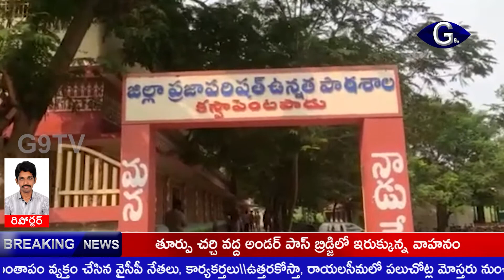మధ్యాహ్నం మూడు అయిన పాఠశాలలో విద్యార్థులకు అన్నం పెట్టని వైనం | g9tv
WEG002 శివ
మధ్యాహ్నం మూడు గంటలకు కావస్తున్న ప్రభుత్వ పాఠశాలలో చదువుతున్న విద్యార్థిని, విద్యార్థులకు మధ్యాహ్నం భోజనం అందలేదు. దీంతో పాఠశాలలోని విద్యార్థులు ఆకలితో తీవ్రంగా అలమటించారు. ఈ ఘటన పశ్చిమ గోదావరి జిల్లా పెంటపాడు మండలం పరిమెళ్ళ లోని ప్రభుత్వ పాఠశాలలో చోటుచేసుకుంది. మూడు కావస్తున్న పిల్లలకు అన్నం ఎందుకు అందలేదని ప్రశ్నించగా సిబ్బంది నిర్లక్ష్యంగా సమాధానం చెబుతున్నారు. దీంతో గ్రామస్థులు వారిపై చర్యలు తీసుకోవాలంటూ ఆగ్రహం వ్యక్తం చేస్తున్నారు.